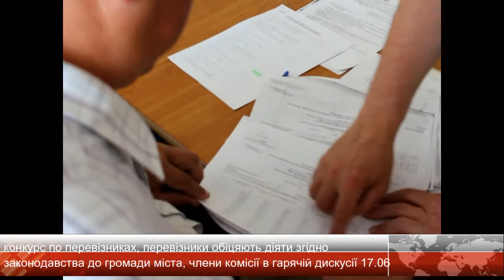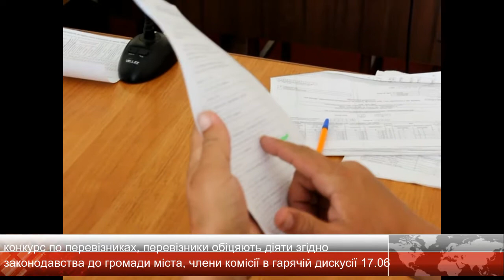Червоноград ТВ Конкурс перевізників по маршруту №1і №2 17.06.16